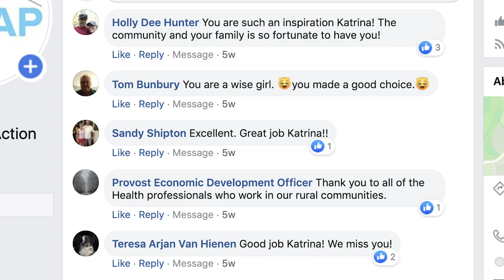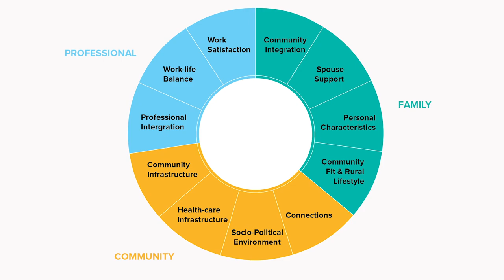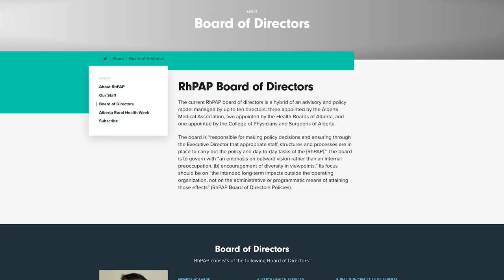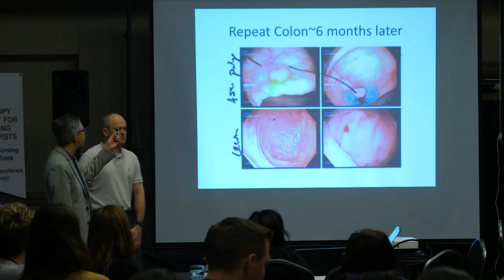So, what does RhPAP do?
We hear that question from time to time. There is no short answer to this question, because RhPAP is like an eight-limbed mollusk known as an octopus: Our tentacles stretch in many directions. Developing a 30-second elevator speech that captures all that we do is virtually impossible.

So, each year, we produce a year-in-review video that gives a boots-on-the-ground snapshot of many of the things we’ve been up to in the past year. While it’s not all encompassing, it will give you a much better idea of what we do to help rural Albertans keep health care close to home.

This is our year-in-review for 2018/2019.